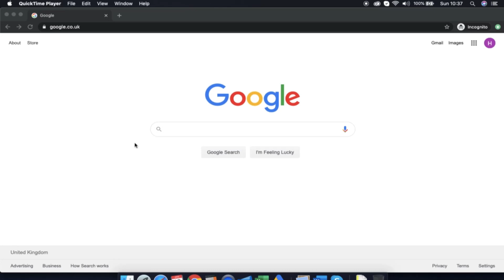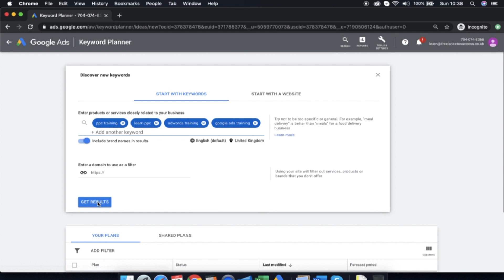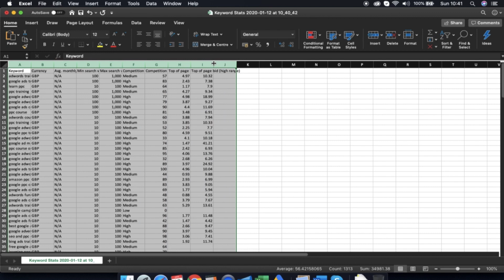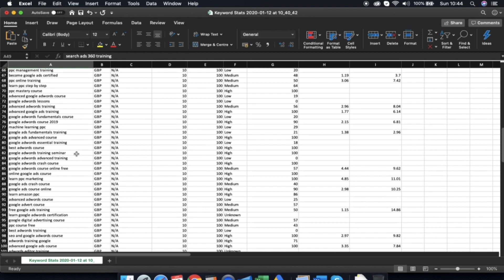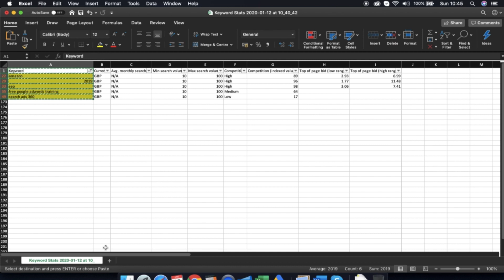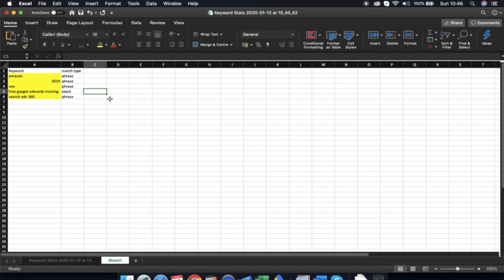Negative Keywords Targeting | Google Ads Complete Course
Welcome to our Google Ads Complete Course! In this video, we'll be discussing negative keywords targeting and how it can help you improve the performance of your Google Ads campaigns.

Negative keywords are an essential tool for any advertiser looking to maximize the effectiveness of their campaigns. By excluding certain keywords from your targeting, you can ensure that your ads are only shown to the most relevant audience, reducing wasteful clicks and improving your ROI.

In this video, we'll walk you through the process of identifying and adding negative keywords to your campaigns, as well as providing plenty of tips and best practices along the way. We'll also cover some common mistakes to avoid when working with negative keywords and share some strategies for maximizing their effectiveness.

So whether you're a beginner or a seasoned pro, our Google Ads Complete Course has everything you need to succeed. Don't miss out on this opportunity to take your digital marketing skills to the next level and learn how to use negative keywords targeting to improve the performance of your Google Ads campaigns.